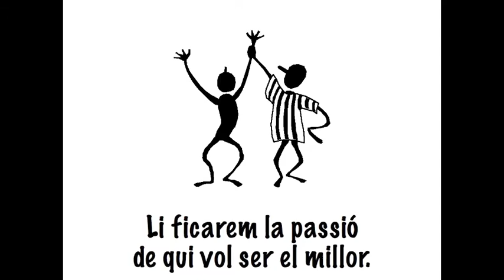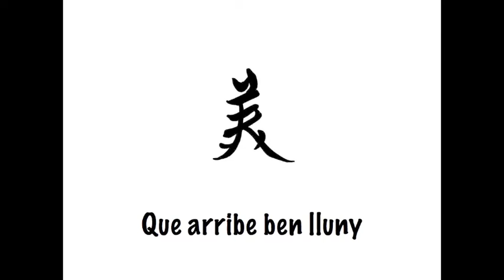Muserencs i Campions instrumental o karaoke